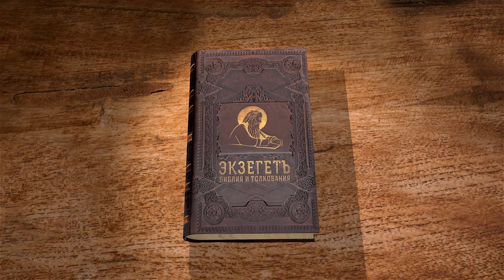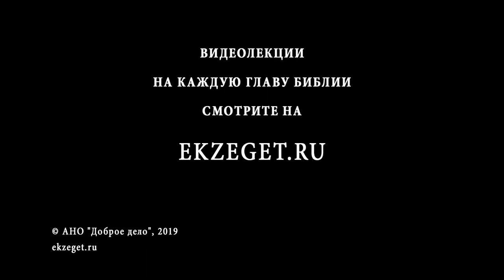Псалтирь. Псалом 24. Андрей Десницкий. Библия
1 [Псалом Давида.] Господи, я вручаю Тебе мою жизнь,
2 на Тебя я надеюсь, мой Бог! Пусть не постигнет меня позор, пусть не осилит враг!
3 Кто доверился Тебе, тех позор не ждет, опозорятся предатели, останутся ни с чем.
4 Господь, укажи мне Твои пути, Твоим стезям научи меня.
5 Веди меня дорогами правды Твоей, научи меня следовать им! Ведь Ты мой Бог, Ты Спасенье мое, на Тебя я надеюсь всегда.
6 Свои милости вспомни, Господь, Свою извечную доброту.
7 Не вспоминай грехов моей юности, злых поступков моих, а вспомни Свою доброту ко мне — Ты же добр, Господь!
8 Добр Господь, справедлив Господь, грешников Он наставит на путь.
9 На дорогу правды направит бедняков, научит бедных путям Своим.
10 Пути Господни — вера и правда, они для тех, кто хранит договор с Ним и заповеди.
11 О Господь, ради имени Твоего, прости грех мой, как бы он ни был велик!
12 Если человек Господа чтит, Бог покажет ему, какой путь избрать.
13 В счастье пройдет его жизнь, земля достанется потомкам его.
14 Кто чтит Господа, тем открывает Он тайну: возвещает им Свой договор.
15 Мои очи всегда обращены к Господу, Он извлекает ноги мои из силков.
16 Посмотри на меня и помилуй меня, ибо я одинок и беден.
17 В горе сердцу моему дай простор, из теснины выведи меня!
18 Посмотри на мои беды и несчастья и прости все мои грехи.
19 Посмотри, сколько врагов у меня, как они люто меня ненавидят!
20 Сохрани мою жизнь, выручи, не постыжусь я, что Ты был моей надеждой.
21 Правота и непорочность защитят меня, на Тебя вся надежда моя.
22 Боже, избавь Израиль от всех несчастий его!